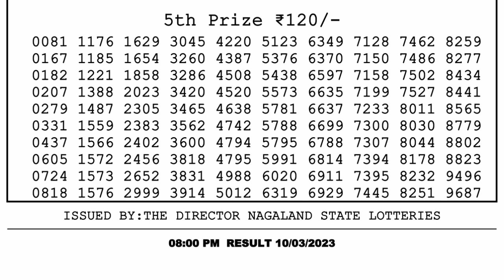🔴 Lottery Sambad Live 08:00pm 10/03/2023 Evening Nagaland State Dear Lottery Result Pdf Download